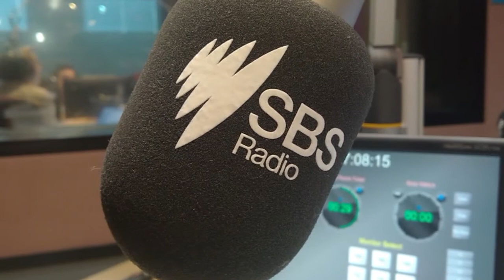SBS Czech - australské vysílání v češtině pro krajany